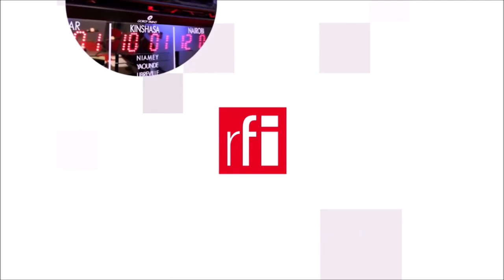Putin sẽ cùng chung số phận với các nhà độc tài bại trận ? • RFI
Lịch sử cho thấy các chế độ độc tài rất dễ tổn thương khi bị bại trận : Đệ nhất lẫn Đệ nhị Đế chế Pháp, cũng như Đức quốc xã đều sụp đổ sau cuộc chiến. Nga thua Nhật năm 1905 do đánh giá quá thấp đối thủ, còn năm 2022 sau khi gây chiến với Ukraina, số phận Putin sẽ ra sao ?